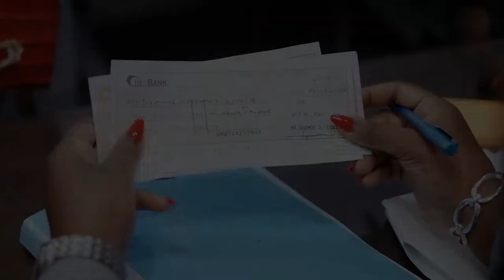High Currency | Official trailer | DStv Ghana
Naa Shika Hammond, star performer at Crystal Bank, is well on her way to amassing the wealth she believes will help set her up for life but when she meets the love of her life, it’s an experience that threatens to derail her entire lifestyle.

Higj Currency premieres on July 20, 2022 on Akwaaba Magic (DStv Channel 15], and GOtv Channel 101)